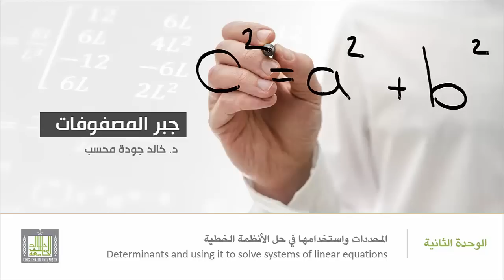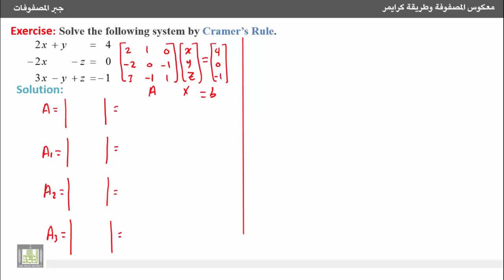جبر المصفوفات - حل نظام خطي في ثلاثة متغيرات باستخدام طريقة كرايمر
4- إيجاد معكوس المصفوفة باستخدام المحددات خطي وطريقة كرايمر لحل نظام
 Inverse Matrix by Determinants and Cramer’s Rule
7- حل نظام خطي في ثلاثة متغيرات باستخدام  طريقة كرايمر.
7- Solution of a linear system in three variables by Cramer's Rule.
1- تمرين محلول حول حل نظام خطي في ثلاثة متغيرات باستخدام طريقة كرايمر.
1. Solved problem on finding solution of a linear system in two variables by Cramer's Rule.